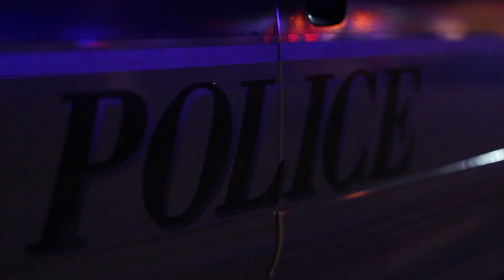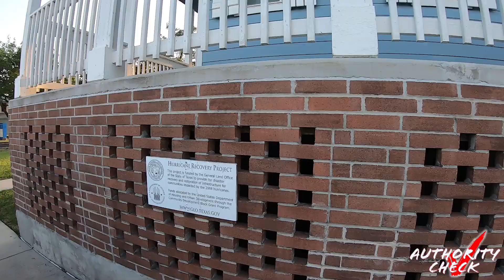SHOREACRES, TX // SMALL TOWN WITH A BIG ISSUE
In small towns such as this one, at one glance I could understand if no one locked their front door. But at the police station, you'd think they'd at least lock up our property... Right?

Date published:  4.22.21
Date recorded:  4.10.21
Location:  Shoreacres, TX

IF YOU WISH TO DONATE TO OUR CAUSE, YOU CAN DO SO WITH THE BELOW LINKS. THANKS IN ADVANCE! MUCH APPRECIATED!